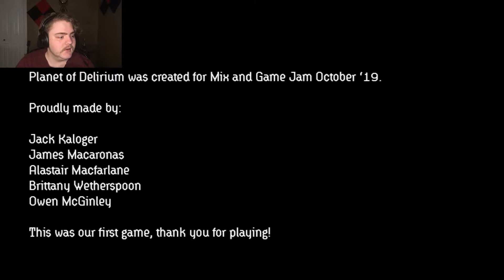Kieran.exe has stopped working.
Living in Spain without the "Sp."
GIVE EM' A GO!!!
GRAM ME! TWIT ME! TIKTALK TO ME!